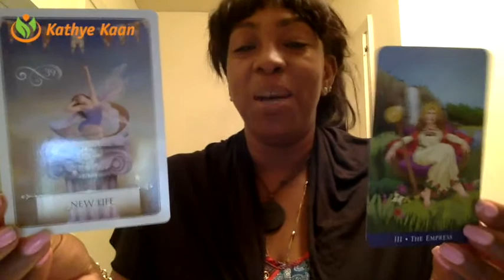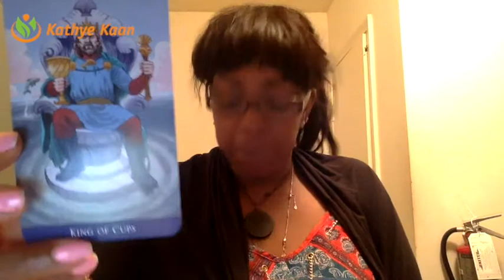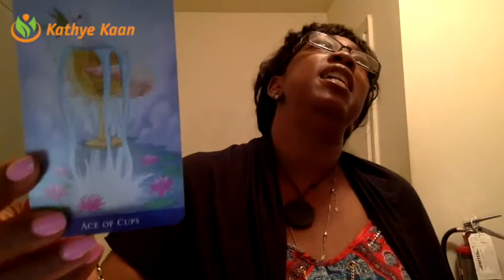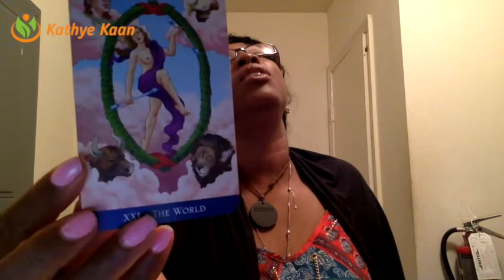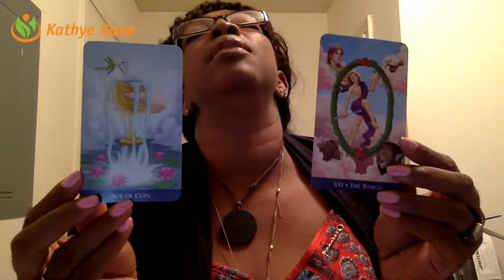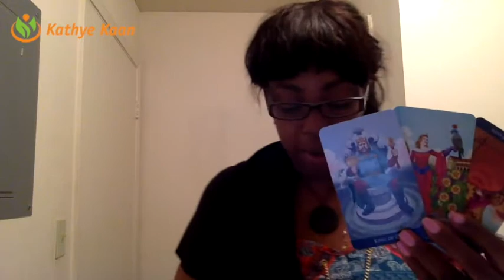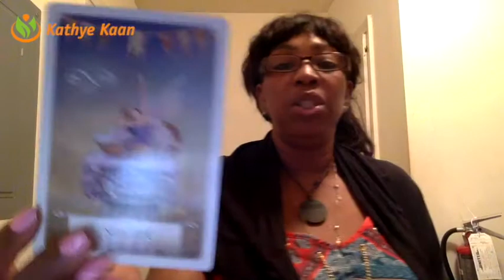Scorpio Weekly Reading Psychic Tarot Horoscope | Week 22 | MAY 29 - JUNE 4